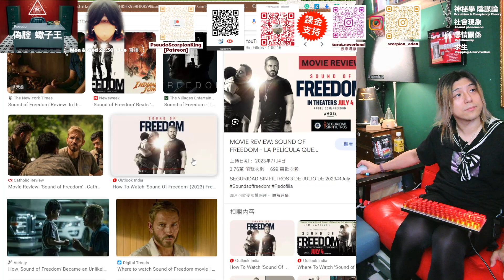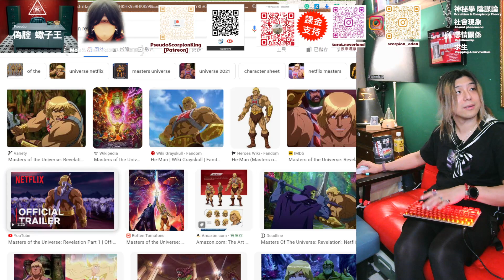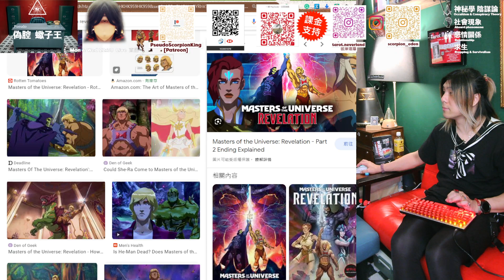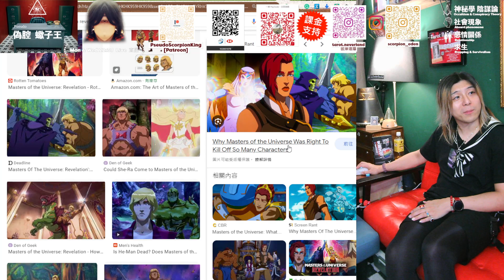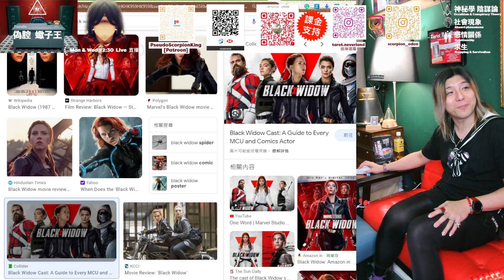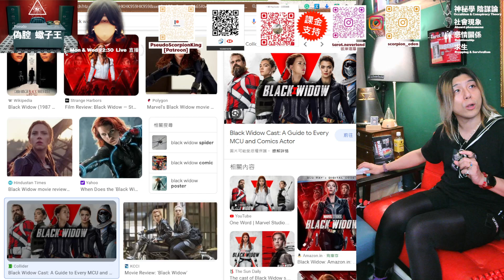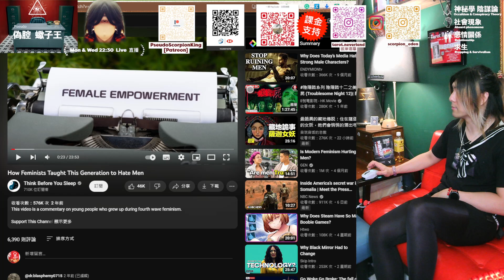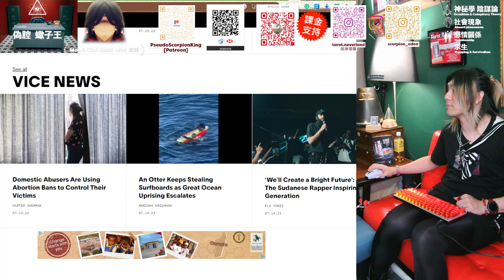[偽腔] 反覺醒 開始! War On Woke! 訪問《覺醒文化 美國深層內戰》黑人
Host： 蠍子王 (塔羅師&神秘學家, 原創特攝創作)
《偽腔》

《Urban Prepper 應急者》緊急災難求生節目

《都市尋武》

蠍子王 網台做嘉賓

19/7 10:30pm 錄播 歡迎留言 (幫手推片,對演算法好重要) [偽腔] 反覺醒 開始! War On Woke! 訪問 《覺醒文化 美國深層內戰》黑人
-Woke 滲入 Star Wars, He-man, Marvel, 奪寶奇兵, 鐵血戰士2022 大ip, 大反感!
-忍咗好耐 Woke 文化 ! 終於反擊了
-主流Woke文化,電影,Netflix 達滑鐵盧,  票房失利, Woke高層被炒!
-Woke youtuber 犯眾憎!
但反觀香港. ?
同場加映Woke 陰謀論